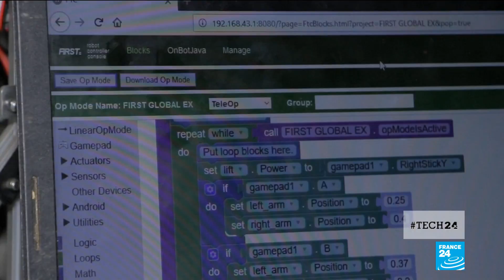NextGen: Empowering girls in Cameroon by teaching them robotics